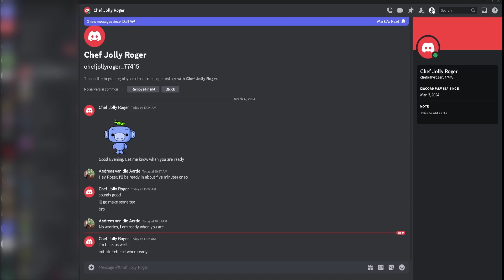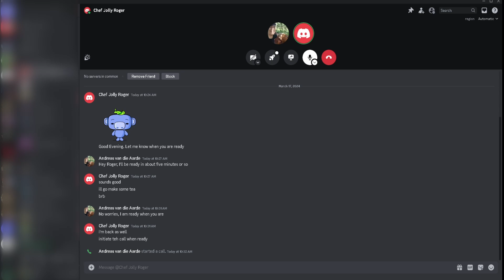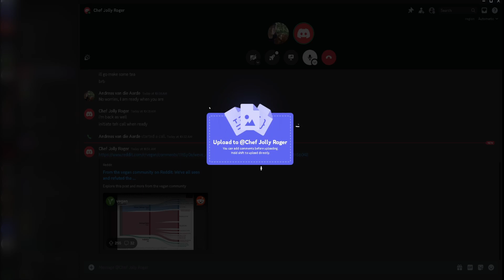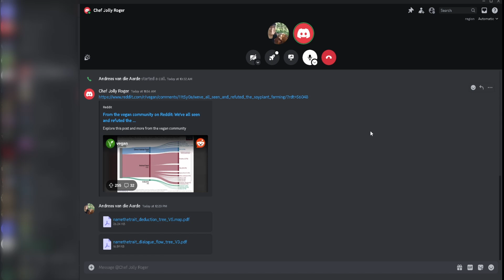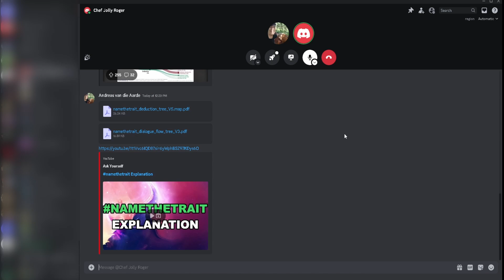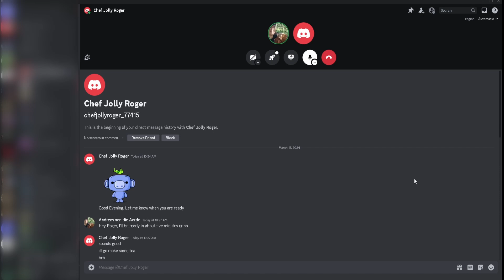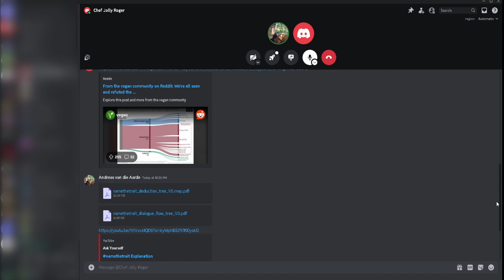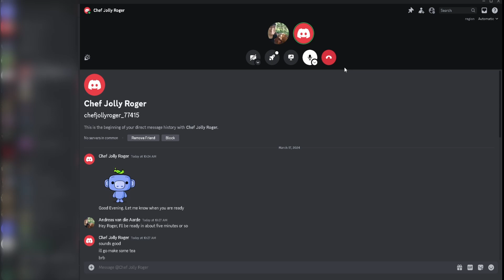A friendly debate with Chef Jolly Roger on Veganism - 15/03/2024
I recommend watching at 1.25x speed or faster. The nature of the call makes it so that pauses in dialogue are inevitable.
After initially reaching out to Roger in one of his comment sections, leading to an email exchange arranging a time, this is my first meeting with him and I have to admit I quite enjoyed it. The original purpose of our chat was to debate the merits of Name The Trait (NTT) but we ended up discussing multiple topics as necessary - after all, this was our first meeting and we had to learn about each other's views before we could really engage deeper.

Topics covered include: defining veganism, NTT, crop deaths, and finding common ground on some topics.

By the end of the chat we agreed to do a follow-up. I will upload it in the near future.